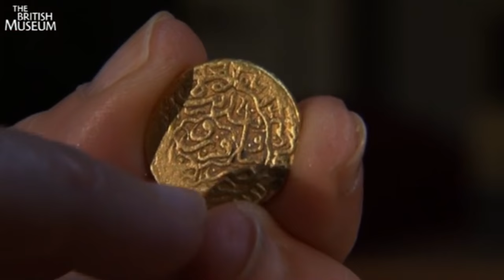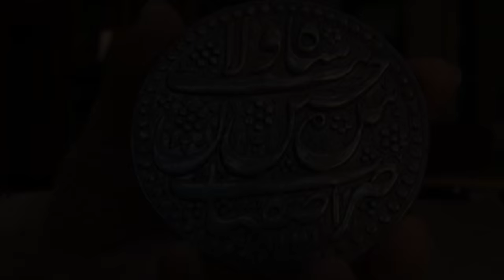İnanç ve Güç Sikkeleri (Sanat Tarihi / İslam Dünyasında Sanat)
Coins of faith and power at the British Museum